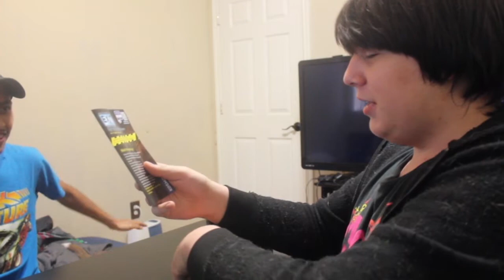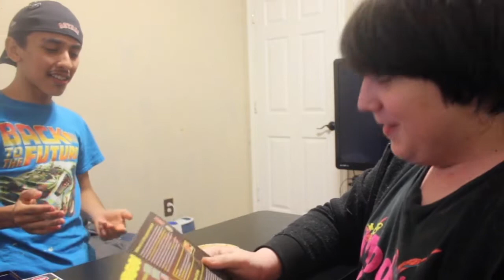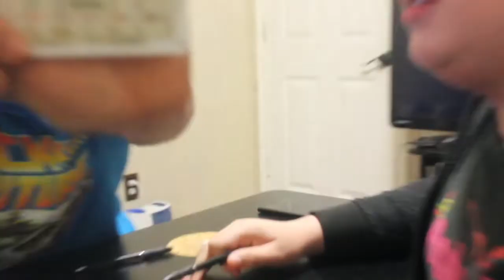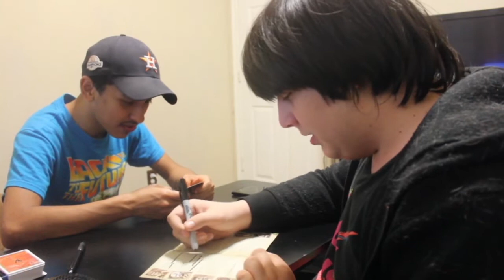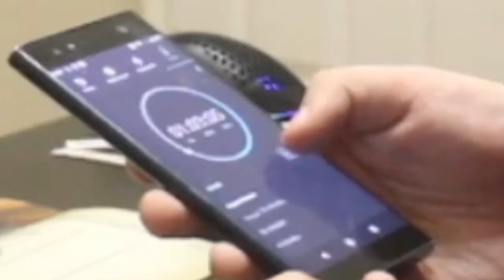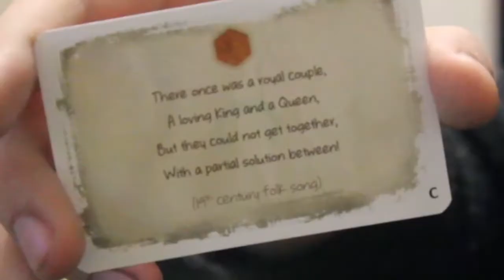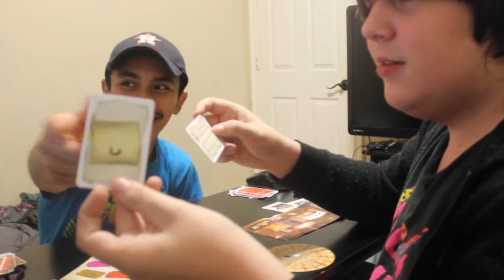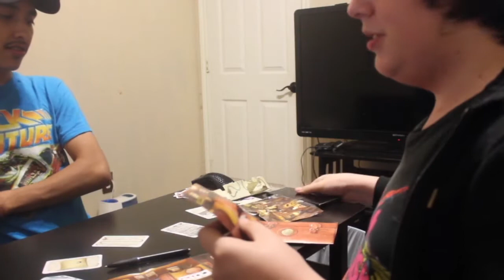Escape Room Murder Mystery?!?! (EXIT: Dead Man on the Orient Express)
Me and Christian's detective agency is back open!!! ...Because somebody died on the train we were on. Whether we wanted to or not, we have to solve another mystery, boys!